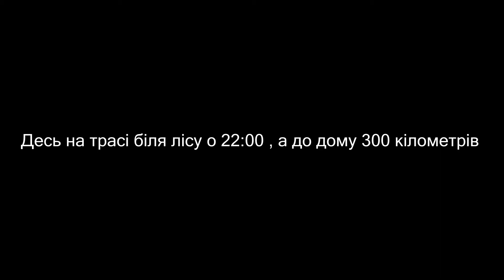Хмельницький | NO_LIMITS roof_lviv